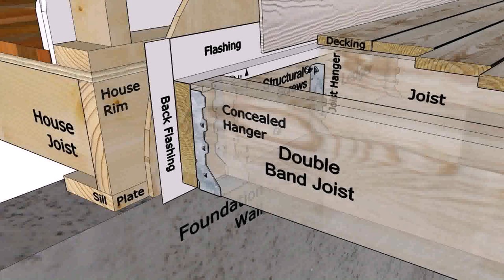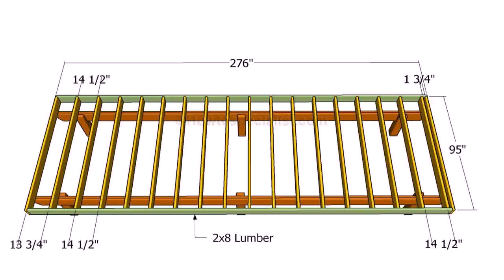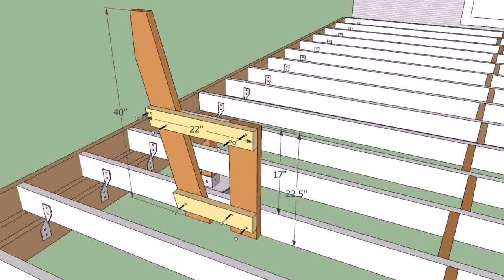Build A Patio Deck Video